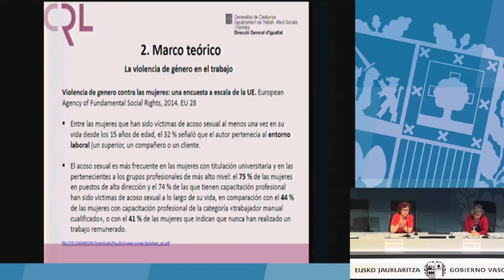El acoso sexual, más frecuente en mujeres con estudios superiores (Carmen Mañas Rodríguez)